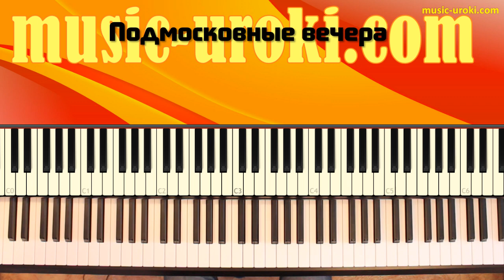Подмосковные вечера на фортепиано